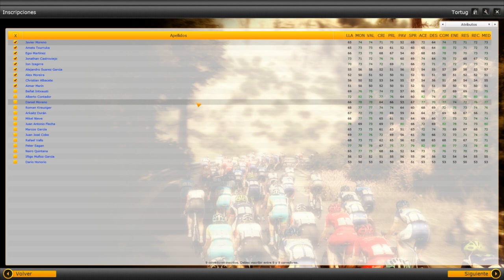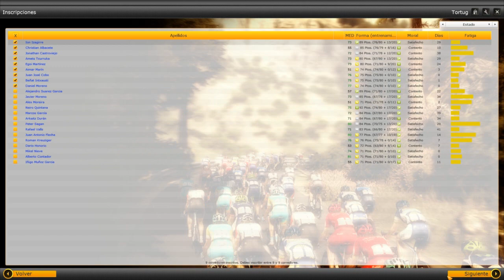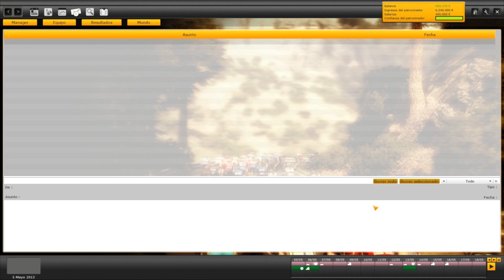Pro Cycling Manager | Let's play en español | Giro de Italia - Etapa 1 (Cap.15)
PCM 2012

Etapa 1 ( Napoli - Napoli )

Primera etapa del giro de italia.Afrontamos este giro con bastante ilusion y con un equipo bastante competitivo.Veamos que nos depara!!

A cuidarsee